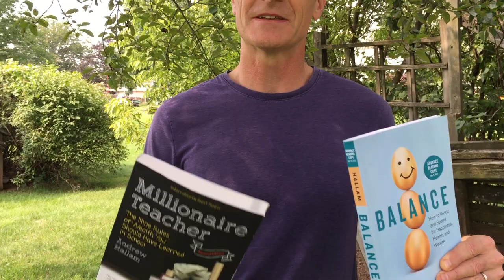Winner #4: Andrew Hallam's Kindness Lottery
Kim Misiaszek won my Kindness Lottery for August.  She asked me to send a signed copy of Millionaire Teacher to her brother Kyle in Connecticut.  Everyone who signs up for my Kindness Lottery at andrewhallam.com will also receive chapter 1 of my upcoming book, Balance: How To Invest and Spend for Happiness, Health and Wealth to be released in January 2022.

PRE-ORDER BALANCE!

BRING ME TO YOUR SCHOOL OR WORKPLACE!
I travel to international schools and businesses, delivering presentations about saving and investing.